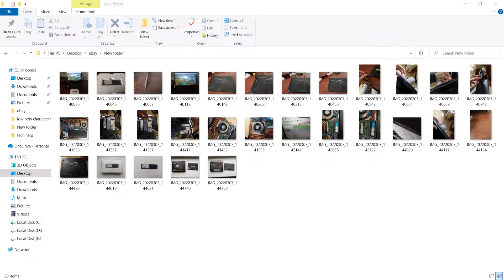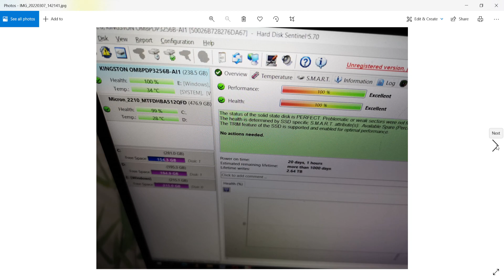MSI GF65 Thin SSD Upgrade | MSI GF65 Thin Disassembly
The MSI GF65 Thin is a relatively thin and light gaming laptop that comes with a standard 512GB NVMe SSD for storage. If you're running out of space on your SSD, or you just want to upgrade to a larger or faster SSD, it's possible to replace the existing drive with a new one. Here's how to do it:

Turn off your laptop and disconnect any peripherals. Make sure the laptop is unplugged from the power source.

Use a Phillips-head screwdriver to remove the screws on the bottom panel of the laptop.

Carefully remove the bottom panel and set it aside.

Locate the existing SSD, which is usually located near the center of the laptop.

Carefully remove the screw that is holding the SSD in place.

Gently pull the SSD out of its socket, being careful not to bend or damage any of the pins.

Take your new SSD and insert it into the socket, making sure it's properly aligned.

Replace the screw to hold the new SSD in place.

Replace the bottom panel of the laptop and screw it back into place.

Power on your laptop and make sure the new SSD is recognized in the BIOS.

Once you've completed these steps, you can install your operating system and any other software or files you need onto the new SSD. This should provide you with additional storage space and potentially faster read and write speeds, depending on the specifications of the new SSD.